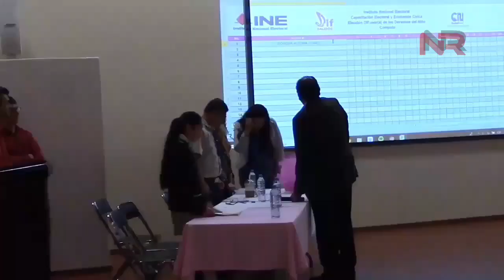Resumen Informativo Semanal de NR Noticias m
Resumen Informativo Semanal de NR Noticias Nuestra Región Emisión Domingo 27  de enero de 2019.